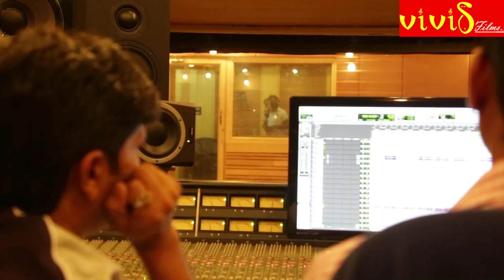Singer Khushboo Jain Interview at the time of song recording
Khushboo jain speaks on upcoming film NAKODA RA RAJA BHAIRAV MAHARAJA.